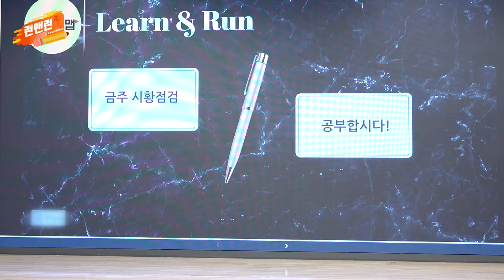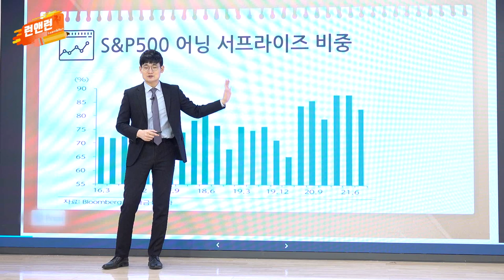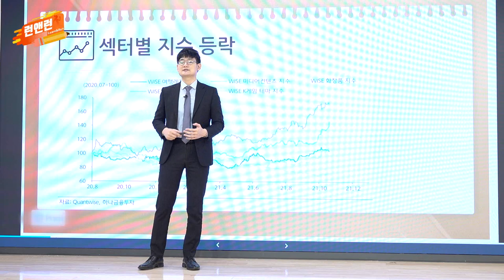美 기업 어닝 서프라이즈 비율 확대 / 콘텐츠 및 게임업종 강세지속 전망_이번주 증시_이데일리맵 오현진_런앤런 40회 (20211030)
- 美 기업 어닝 서프라이즈 비율 확대
- 콘텐츠 및 게임업종 강세 지속 전망